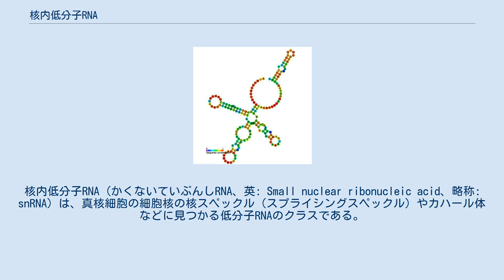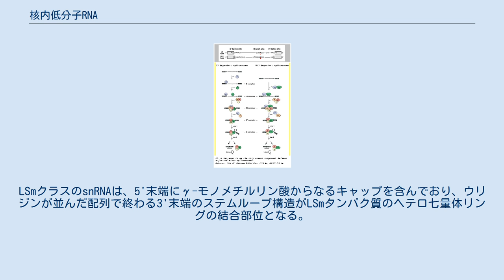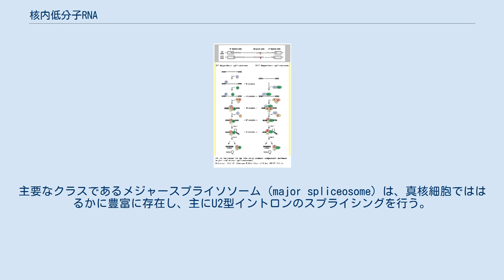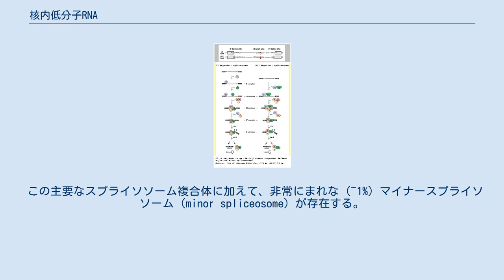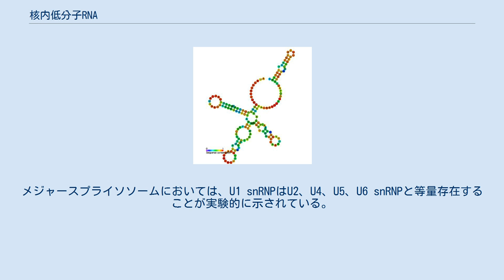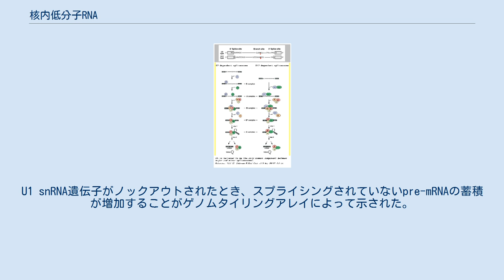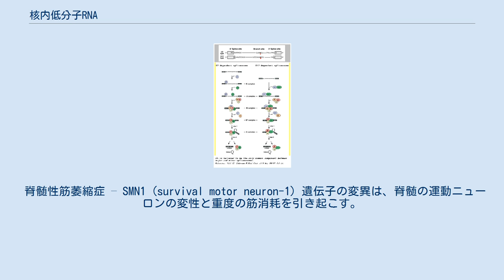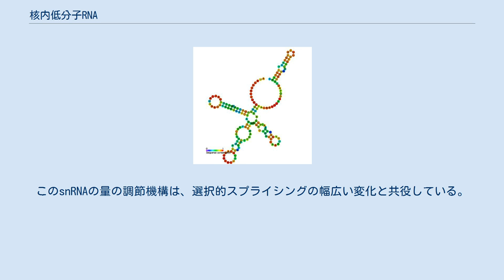核内低分子RNA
核内低分子RNA (かくないていぶんしRNA、英: Small nuclear ribonucleic acid、略称: snRNA) は、真核細胞の細胞核の核スペックル（スプライシングスペックル）やカハール体などに見つかる低分子RNAのクラスである。
snRNAの平均的な長さは約150ヌクレオチドであり、RNAポリメラーゼIIまたはRNAポリメラーゼIIIによって転写される。
主要な機能は、核内のmRNA前駆体 (hnRNA) のプロセシングである。
また、転写因子の調節 (7SK RNA)、RNAポリメラーゼIIの調節 (B2 RNA)、テロメアの維持を助けることが示されている。
 snRNAは常に特定のタンパク質のセットと結合しており、その複合体は核内低分子リボヌクレオタンパク質 (snRNP) と呼ばれる。
snRNPはそれぞれ、snRNA要素といくつかのsnRNP特異的タンパク質（Smタンパク質など）から構成される。
これら複合体のsnRNA要素で最も一般的なものは、U1 snRNA、U2 snRNA、U4 snRNA、U5 snRNA、U6 snRNAとして知られている。
これらの名称は、その高いウリジン含量に由来する。
 snRNAは1966年にゲル電気泳動によって偶然に発見された。
ゲル中に見つかった予期しないタイプのRNAは調査され、後の分析によって、これらのRNAはウリジル酸が多く、核内に定着していることが示された。
 snRNAは、共通する配列の特徴や結合しているタンパク質因子などに基づいて、よく2つのクラスに分類される。
 1つ目のクラスはSmクラスsnRNAとして知られており、U1、U2、U4、U4atac、U5、U7、U11、U12からなる。
SmクラスのsnRNAはRNAポリメラーゼIIによって転写される。
snRNA前駆体は、核内で通常の7-メチルグアノシンの5'キャップが付加される。
その後、プロセシングのために核膜孔を通って細胞質へ輸送される。
細胞質では、snRNAの5'キャップがさらなるメチル化を受けてトリメチルグアノシンとなるとともに、3'末端が切り落とされて末端にステムループ構造が形成される。
3'末端のステム構造はSMNタンパク質によって認識されるために必要であり、安定なリボヌクレオタンパク質 (RNP) となる。
修飾された5'キャップは、snRNPが核内へ送り返されるために必要である。
これらのウリジンに富むsnRNAは、U7を除いて、スプライソソームの核を形成する。
スプライシング (イントロンの除去) は、主要な転写後修飾であり、真核生物の核内でのみ起こる。
U7 snRNAは、ヒストンのpre-mRNAプロセシングで機能することが判明している。
 2番目のクラスはLSmクラスsnRNAとして知られており、U6とU6atacからなる。
LSmクラスのsnRNAはRNAポリメラーゼIIIによって転写され、SmクラスのsnRNAとは対照的に、核を離れることはない。
LSmクラスのsnRNAは、5'末端にγ-モノメチルリン酸からなるキャップを含んでおり、ウリジンが並んだ配列で終わる3'末端のステムループ構造がLSmタンパク質のヘテロ七量体リングの結合部位となる。
 メジャースプライソソームとマイナースプライソソームのスプライシング機構の比較。
 スプライソソームは、真核生物のpre-mRNAの成熟に不可欠な段階であるスプライシングを触媒する。
スプライシングの誤りは、たとえ1ヌクレオチドであっても細胞にとって壊滅的な影響を与えるため、RNAのプロセシングが高い信頼性で繰り返し行われることが細胞の生存には必要である。
スプライソソームは、5つのsnRNA (U1、U2、U4、U5、U6) と150以上のタンパク質から構成される巨大なタンパク質-RNA複合体である。
snRNAは、その結合タンパク質とともにsnRNPを形成し、pre-mRNA基質の特定の配列に結合する。
スプライソソームによるスプライシングの複雑な過程は2段階のエステル交換反応によって行われ、遊離したラリアット (投げ縄) 構造のイントロンを作り出されるとともに、2つのエクソンがライゲーションされて成熟mRNAが形成される。
スプライソソームには2つのクラスが存在する。
主要なクラスであるメジャースプライソソーム (major spliceosome) は、真核細胞でははるかに豊富に存在し、主にU2型イントロンのスプライシン...